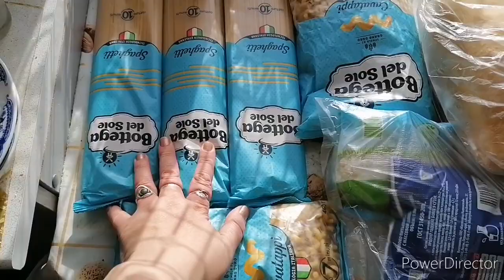Снова морозы ,съездила к врачу ,покупки.